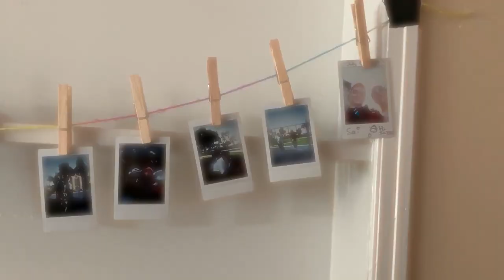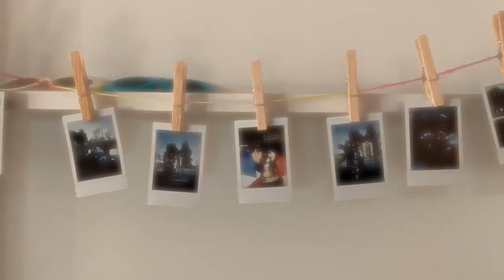[Vidcon Day 10] This is (not) the end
This is it, this is the culmination of the entirety of the trip into one singular video. Admittedly there wasn't too much of the actual Day 10 itself since the majority of us had to leave in the morning. To be frank, I knew from the very beginning this trip would be a deep dive into uncharted waters but even then its mind blowing to remember what has been done. With that, I want to thank you for this journey!

P.S.
Big shoutout to Demon and Robert for allowing me to use their footage for Day 10! It would've been almost drastically different if it weren't for their perspectives of the trip!

Friendos!
Mr. Pants
Vstar
Pepiot
Zach
HikariU
Crionyx
Demon
Beady
Robert
Sai
Guy
Ken
Rawnoid
Diggle
NuNu
Polyrust
Eli James